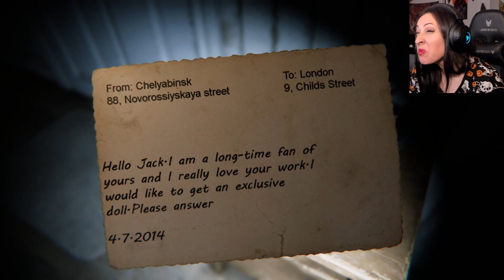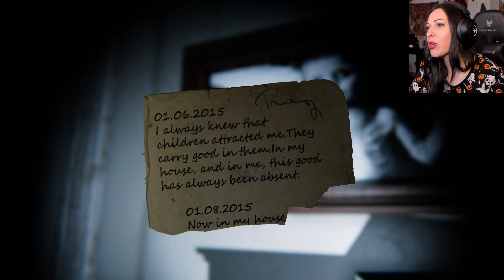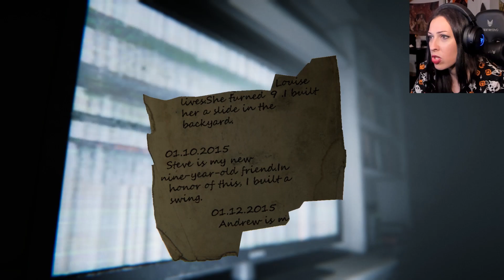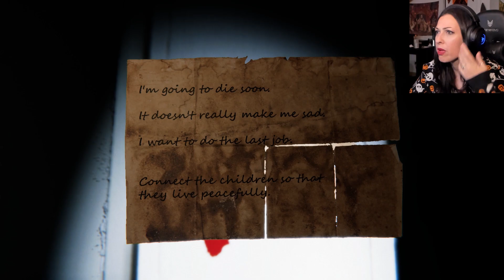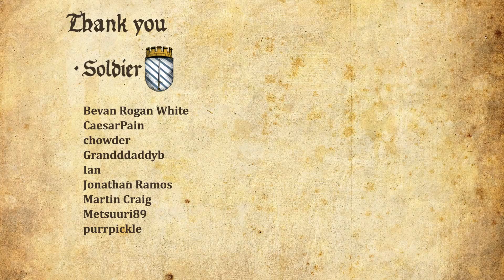9 Childs Street - Curiosity Killed the Cat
Girl plays 9 Childs St. Gameplay Walkthrough Part 1 (PC) with facecam reaction - Curiosity Killed the Cat 🎃

9 Childs Street is a first-person indie horror game. In 9 Childs Street you will find the terrifying atmosphere of a recently abandoned house, and its captive inhabitants, through the eyes of a curious little boy in a red cap.